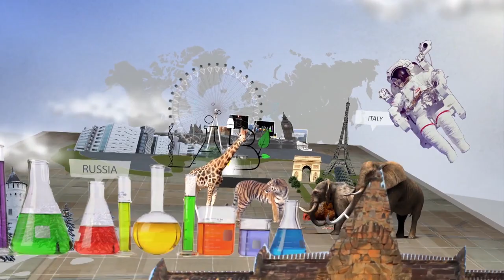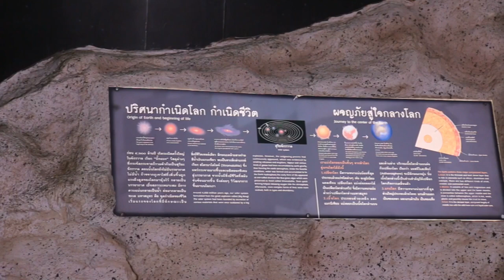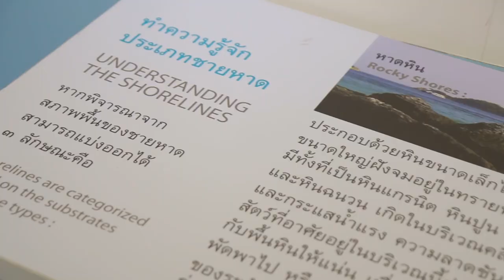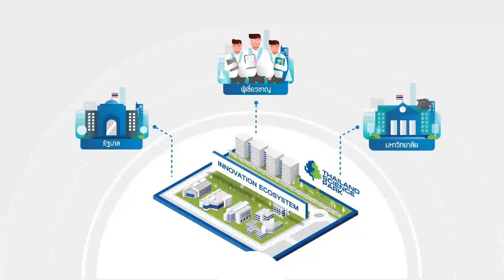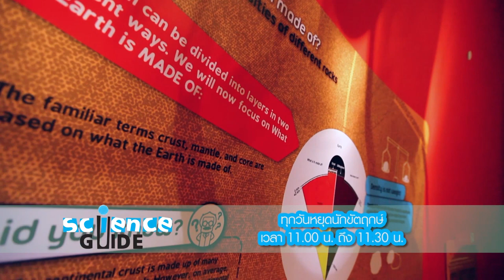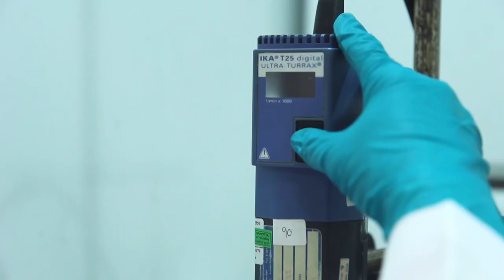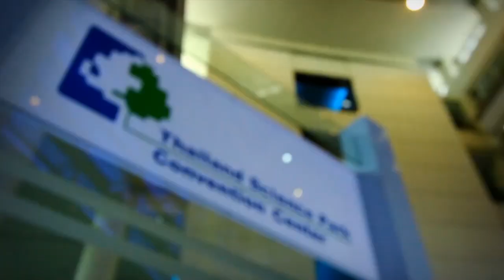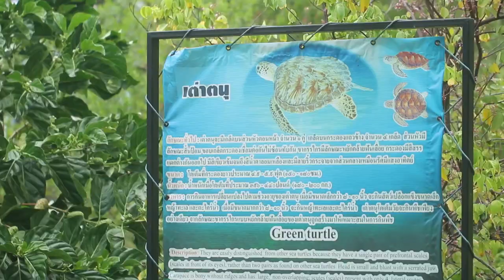Science Guide ตอน สัตหีบ ฟ้าสวย ทะเลใส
รายการ Science Guide วันหยุดพิเศษนี้ ดร.นิวส์ และ น้องเอ๋ จะพาคุณผู้ชมไปเที่ยวทะเลสัตหีบ จังหวัดชลบุรี ที่ไม่ได้มีแค่กองทัพเรือ แต่ยังแฝงไปด้วยเรื่องราวทางวิทยาศาสตร์ ที่เรียกได้ว่าทั้งสนุกและได้ความรู้ เริ่มด้วยไปชมพิพิธภัณฑ์ธรรมชาติวิทยาเกาะและทะเลไทย ไปเรียนรู้เรื่องราวของระบบนิเวศน์ของสิ่งมีชีวิต และสิ่งแวดล้อม กับ 5 อาคารที่อยู่บนเนินเขา จากนั้นไปเที่ยวชุมชนประมงแสมสาร ไปกราบไหว้หลวงพ่อดำสิ่งศักดิ์สิทธิ์ แล้วไปเที่ยวทะเลยามบ่ายที่หาดน้ำใส แต่ที่แน่ๆ ต้องทาครีมกันแดดสูตรพิเศษสามารถกันยุงได้ งานวิจัยของนาโนเทค ที่ไม่เหมือนใคร แล้วไปปิดท้ายกันที่ศูนย์อนุรักษ์พันธุ์เต่าทะเล กองทัพเรือสัตหีบ ไปดูการเพาะเลี้ยง และการอนุรักษ์เต่าทะเล ติดตามชมกันให้ได้นะครับ